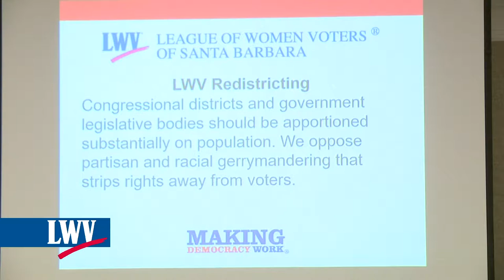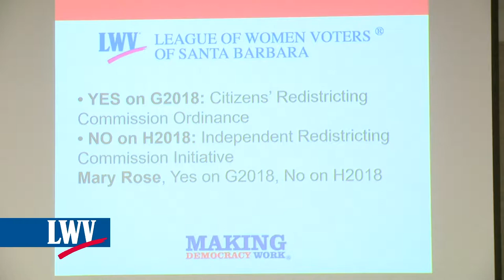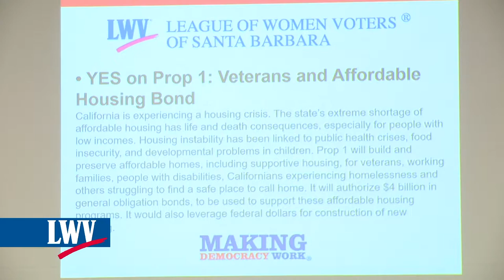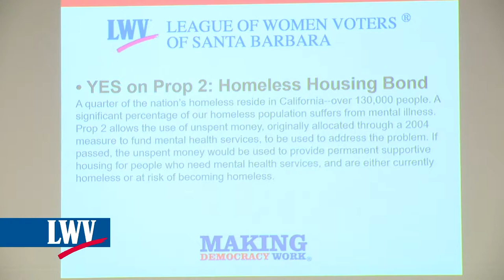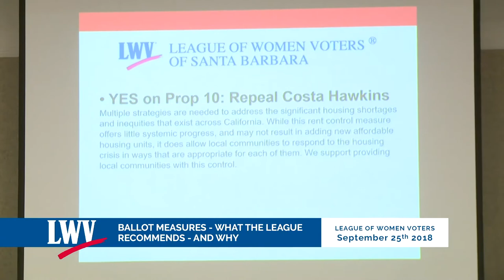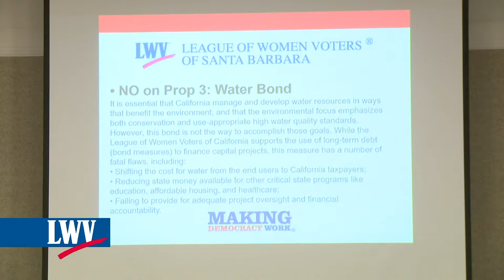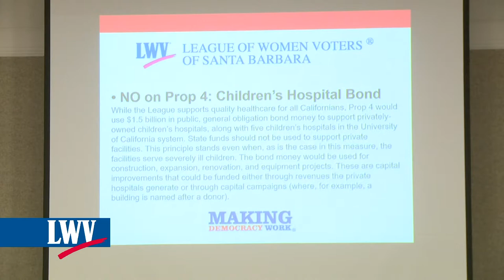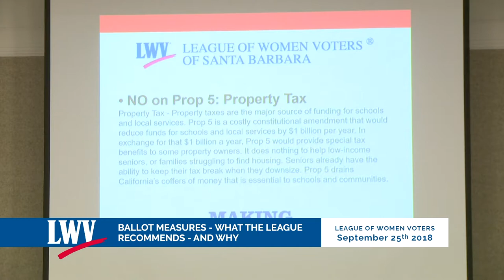Foro de la cominidad de septiembre: Medidas de Balota que la liga recomienda y por que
FECHA Y HORA: Martes, 25 de septiembre de 2018 de 6:00 a 8:00 PM LUGAR: Galería Faulkner, Biblioteca Pública de Santa Bárbara, 40 E Anapamu St, Santa Bárbara (NOTA EL DÍA Y LA HORA DIFERENTES) ¡VOTE CON LA LIGA EN NOVIEMBRE! En esta elección, los votantes se enfrentan a largas boletas y se les pide que pesen en un amplio variedad de problemas críticos. Ya sea que vote temprano, por correo o el día de las elecciones, hemos hecho las decisiones más fáciles. Después de un cuidadoso estudio y análisis, la Liga de Mujeres Los votantes de California tienen recomendaciones sobre 7 de las 11 proposiciones. LWVSB ha hecho recomendaciones sobre las dos medidas de redistribución de distritos del Condado de Santa Bárbara. En la boleta estatal, LWVC recomienda: SÍ - Props 1, 2 y 10 NO - Props 3, 4, 5 y 6 Debido a que los puestos de la Liga no cubren los problemas en las otras medidas (Props 7, 8, 11 y 12), el LWVC no los está tomando en cuenta. La Proposición 9 fue eliminada de la boleta. Vaya a y haga clic en "RECOMENDACIONES DE LA PAPELETA" en el menú superior. Puede descargar el volante y leer las recomendaciones y por qué LWVC apoya o se opone a las proposiciones, con mucha más profundidad (siga haciendo clic en "más información", "participe", etc.). Medidas de la boleta electoral local: En el nivel local, LWVSB apoya la Medida G2018, una ordenanza del Condado puesta en la boleta por la Junta de Supervisores. Esta medida crearía una comisión ciudadana de redistribución de distritos independientes para nuestro condado, similar a la comisión estatal de redistribución de distritos y en general conforme a los criterios de la Liga. Nos oponemos a la Medida H2018, una iniciativa que no se ajusta a los criterios de la Liga ni para elegir a los miembros de la comisión de redistribución de distritos ni para el proceso. Si ambas medidas se aprueban, solo la medida que obtenga la mayor cantidad de votos se incluirá en efecto.